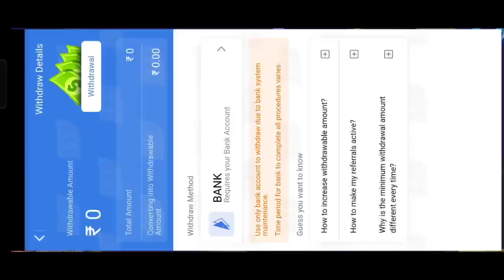Bubble Shooter Max Withdrawal Kare | Bubble Shooter Max Se Paise Kaise Kamaye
Bubble Shooter Max Withdrawal Kare | Bubble Shooter Max Se Paise Kaise Kamaye | Bubble Shooter Max App